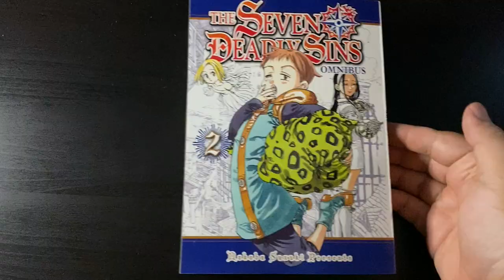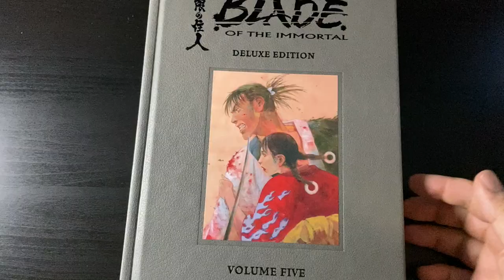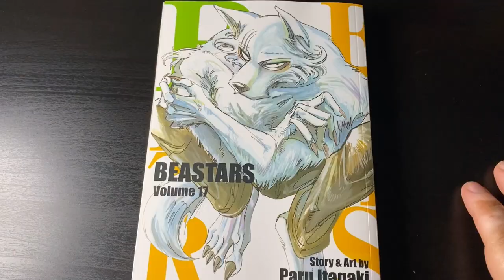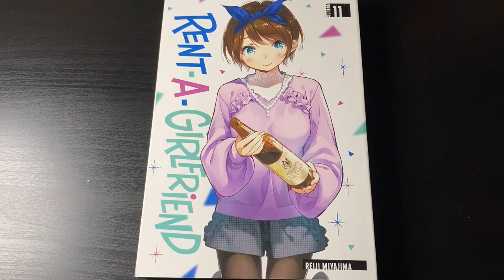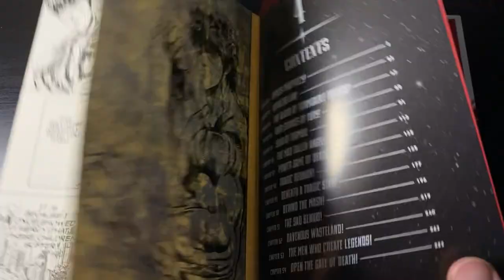LATE MARCH MADNESS MANGA HAUL 2022! (NOT THAT MAD, CALM DOWN)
Modest Manga Haul Time! Small but pretty damn good... that's what they all say.